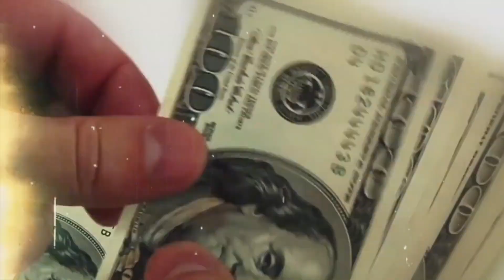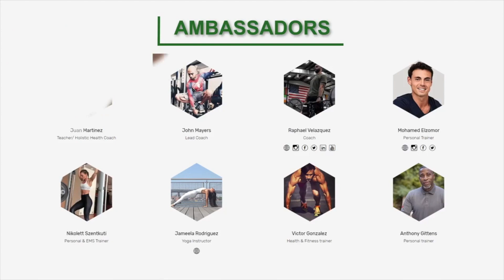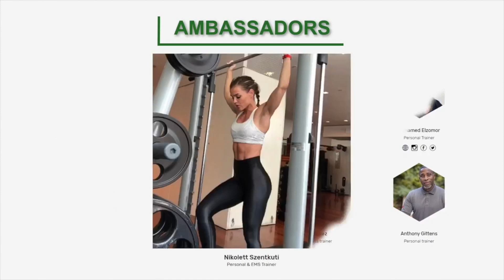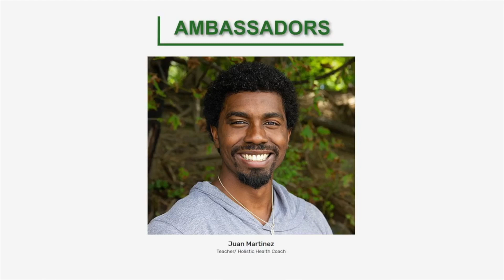Attorney Charles Feldmann Is Our Guest, Stunners, & Your Messages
Our guest this week is Charles Feldmann who is a leading attorney and consultant in the space representing clients all over the US and internationally. He uses his past experience as a Marine Core Federal Prosecutor , DEA Drug Taskforce Commander and State Narcotics Prosecutor to assist his clients in establishing strict regulatory compliance protocols at the state federal and international level.